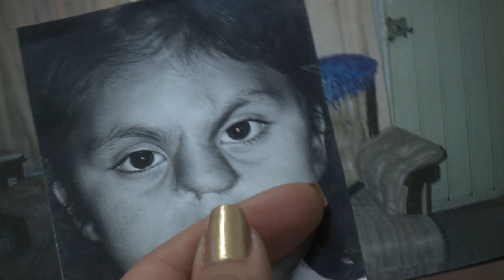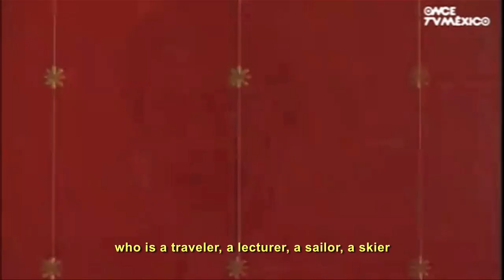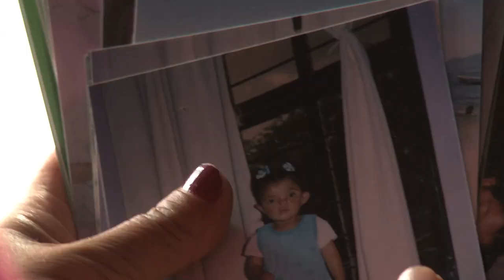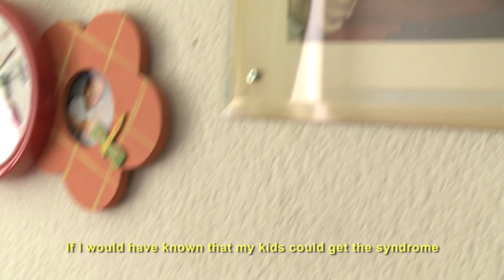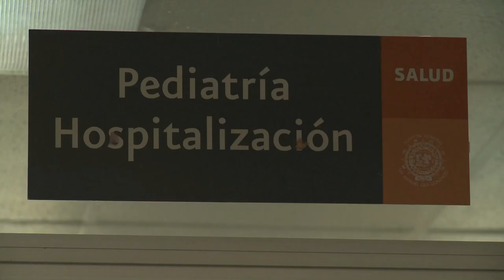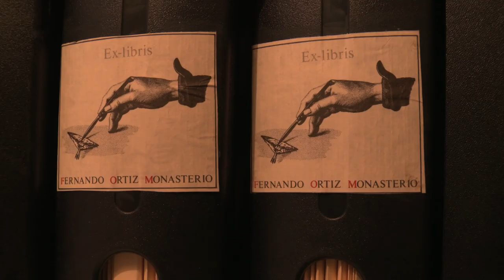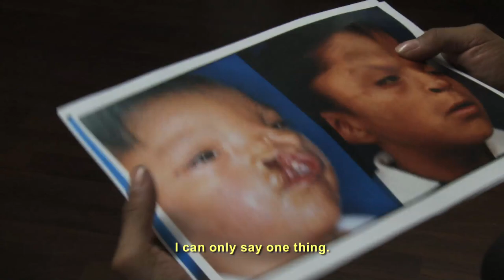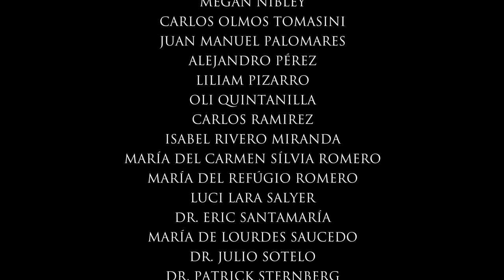Life-transforming craft - Beautiful Faces - True Story Documentary Channel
Beautiful Faces offers a compelling look at one of the world’s most remarkable hospitals, the disfigured young patients to whom it offers new lives, and the team of surgeons, physicians, and medical professionals who believe it’s the best place in the world to practice their unique, life-transforming craft.

You’ll come away convinced that health-care can be affordable, humane, and excellent, and that every one of us deserves a face with which we can bravely meet the world.

Hospital General Gea Gonzalez, located in Mexico City’s frenetic Tlalpan district, is surrounded by a high metal-barred fence, its entrances guarded by policemen carrying automatic weapons. On any day, literally thousands of impoverished Mexicans wait patiently for services, often for many hours, yet the hospital’s plastic and reconstructive surgery unit.

It is a hospital that ably demonstrates that even the very poor can receive excellent medical care at costs that don’t bankrupt health-care systems and that everyone can be offered the basic human right of a normal face.

Beautiful Faces interweaves the stories of patients and their families who come to the reconstructive plastic surgery unit at Hospital Gea Gonzalez seeking physical transformations that will renew their own and their loved ones lives with the personal stories of the enormously talented medical professionals whose work is both their passion and their gift to humankind.

The film chronicles the remarkable community of caregivers and care-receivers who come together on the hospital’s fascinating fourth floor, and who profoundly influence each others lives. From Dr. Fernando Ortiz Monasterio, the beloved patriarch whose demands for excellence from his subordinates remain exacting, to four-year-old Sebastián Castillo, whose irrepressible enthusiasm for life helps him cope remarkably with the challenges of Crouzon’s syndrome, Beautiful Faces is a mosaic of stories–the richly visual tales of people who meet in a singular place and who collectively understand that in valuing individual lives and striving to make them better, we value all of humanity.

Beautiful Faces ultimately demonstrates that, in many ways, the distinction between patients and caregivers is only an illusory one, and that much more than cutting, sawing, and sewing, the essential task of the hospital is the freeing of the human spirit. It is work that allows doctors and patients alike to look comfortably in the mirror and understand that they are vitally important members of the human family.